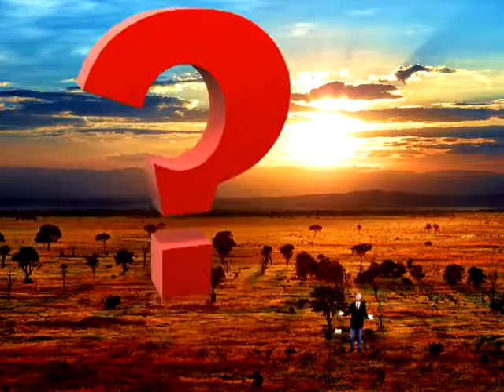SCTV Public Theater Presents 'Beat The Devil' 5-16-16!